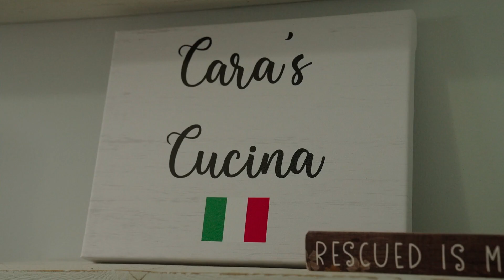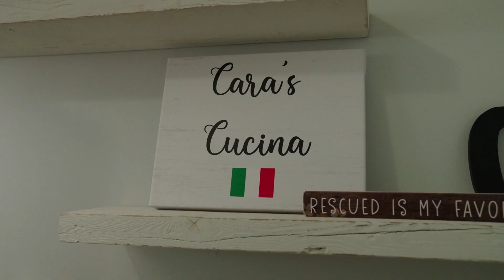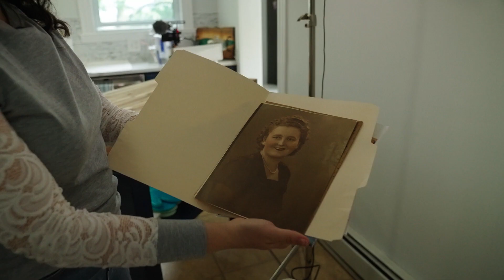Trudy Jacobson Presents: Cara DiFalco, embracing the family ties that come from home cooking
"Meet Cara DiFalco. Cara is carrying on her family’s traditions through entrepreneurship and Italian cuisine. Her story is about dreams and perseverance and success. I know how important it is to keep family traditions alive through generations while making new stories of inspiration to pass along to others in the future."  - Trudy Jacobson

Difalco truly lives her passion as the host of the only Emmy nominated cooking show right here on Youtube, Cara’s Cucina, and through her career as a chef and culinary expert on QVC. She enjoys hosting group trips to Italy, helping others experience the culture and culinary traditions of her heritage.

Trudy Jacobson is proud to present season 3 of Great American Women, a web series dedicated to showcasing the stories of inspiring and ambitious female philanthropists and entrepreneurs. These women are leaders in their field, and their stories will motivate and encourage other women to pursue their own dreams.

Like Trudy Jacobson, these women are at the top of their game, and their tales will inspire and motivate other women to achieve their own aspirations.